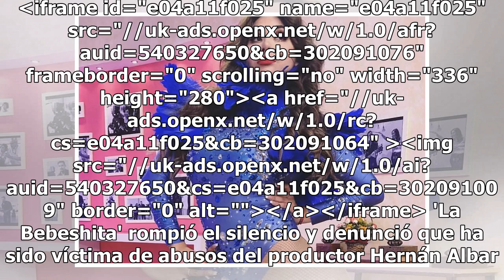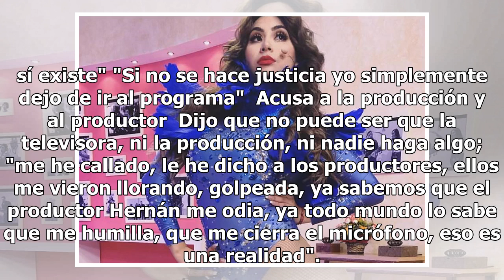'La Bebeshita' rompe el silencio; acusa a productor y 'amorosa' de violencia y golpes